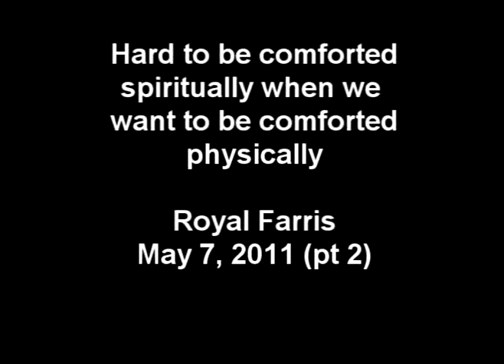We want physical comfort while God wants to comfort us spiritually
When it hurts, when we are fearful we want comfort.  God is trying to comfort us spiritually and sometimes its hard to see that.

Royal Farris
May 7, 2011 (Pt 2)